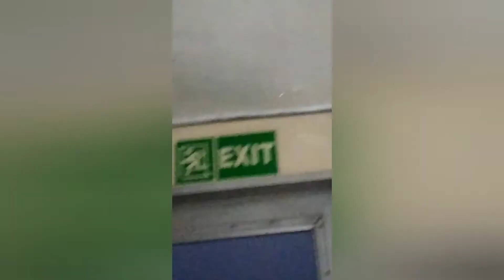Home Cleaning and Finishing + The Reason i Cant Fully Sleep. || A Day in my Life. Vlog #273 😜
-Leigh😜